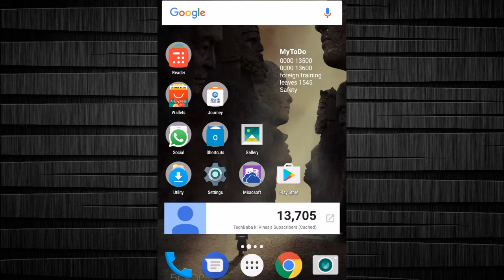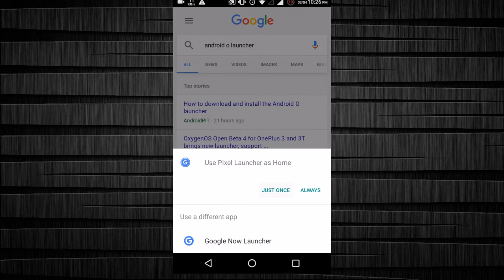Android O launcher download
Ab ye khabar to aapko mil hi gayi hogi ki android O launch ho chuka hai aur Quarter 3 yaani ki July-September ke beeche me launch hone ja raha hai android O. To abhi tak iska developer version launch hua tha.. Lekin iske liye sab itne excited hain ki iski ek halki si jhalak ke liye iska launcher release ho chuka hai..

Some of the images have been used in video. Those are all for education purpose. I don't own them nor have any intention to do so.